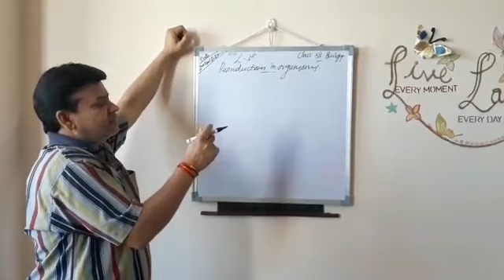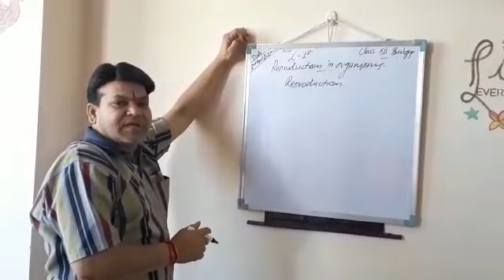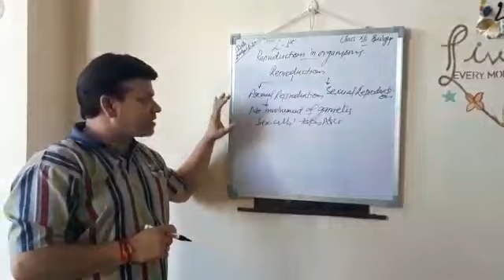Reproduction in Organism.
Video from Ashutosh Sharma